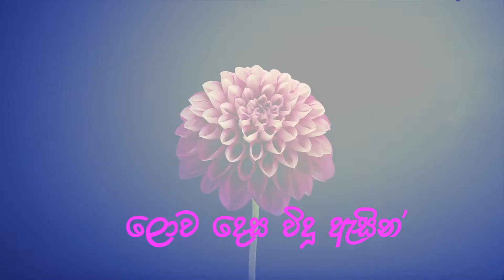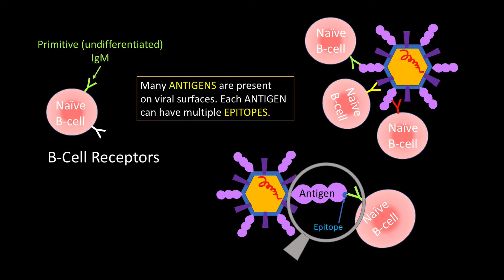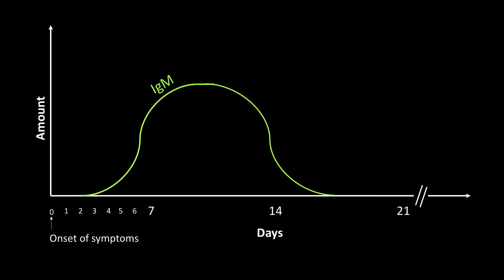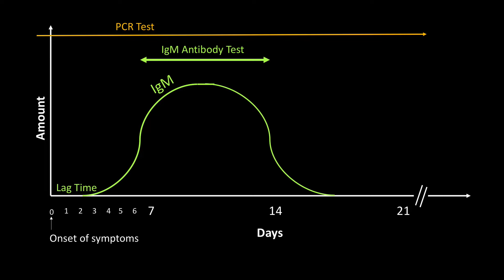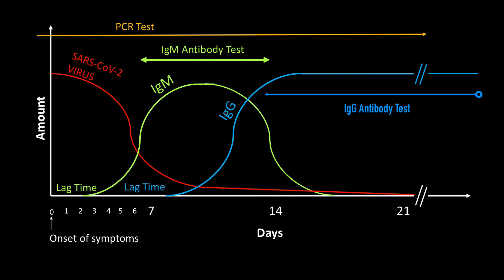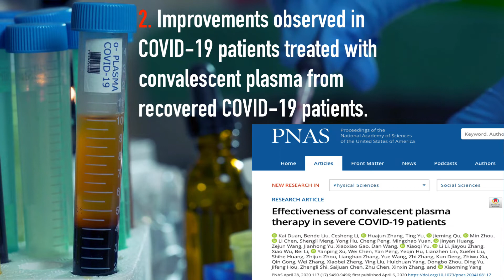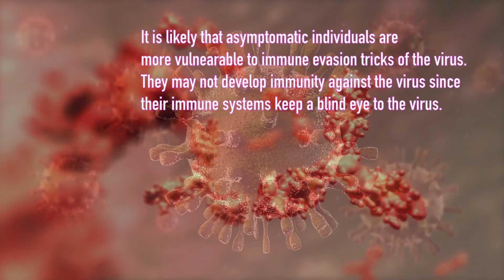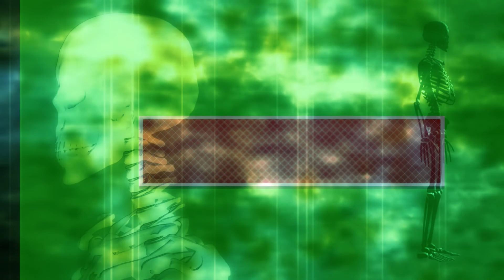කොරෝනා වයිරසය ආසාධනයේ දී ජනනය වන ප්‍රතිදේහ සහ ප්‍රතිශක්තිය.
කොරෝනා වයිරසය ආසාධනයේ දී ජනනයවන ප්‍රතිදේහ සහ ප්‍රතිශක්තිය. කොවිඩ් -19 රෝගය වැ ලඳි මෙන් අනතුරුව අප තුල  කොරෝනා වයිරසයට එරෙහිව ප්‍රතිශක්තියක් ජනිත වෙයිද?